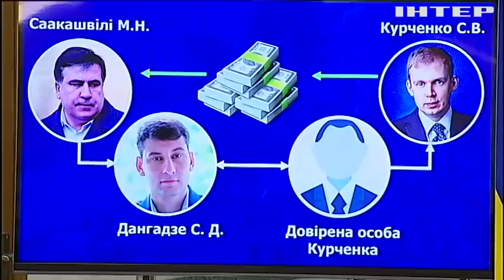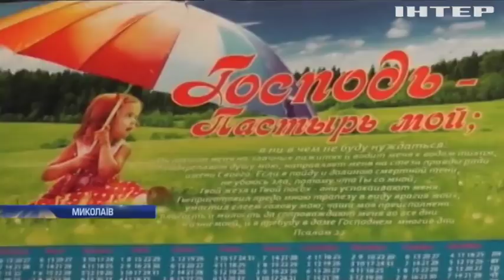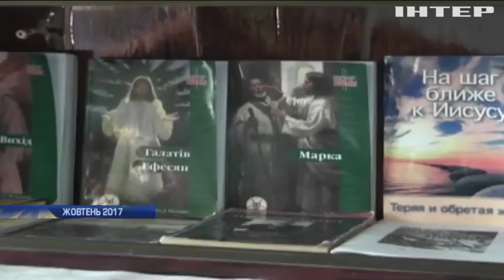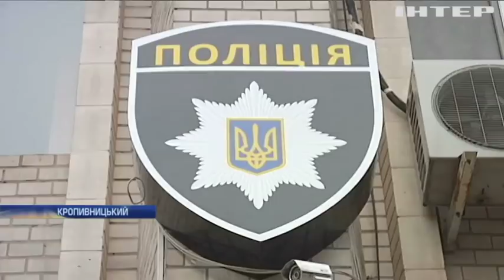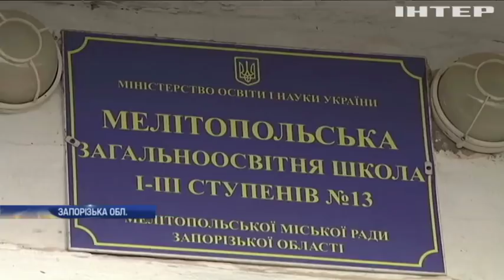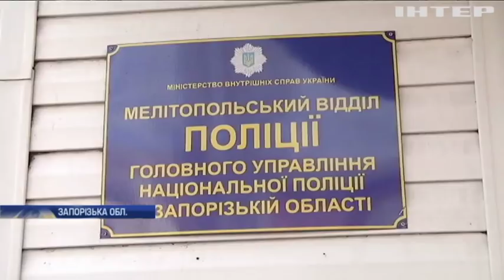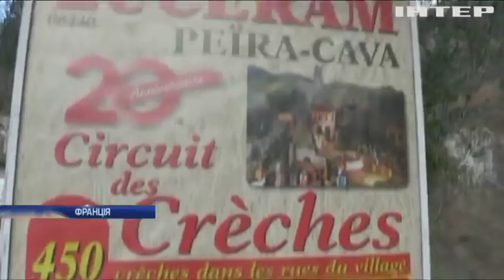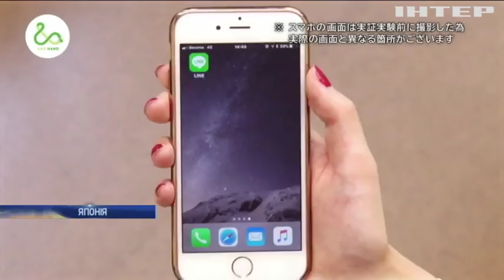Новости 12:00, выпуск за 12 декабря 2017 года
Головні події на цю годину: Героям слава! День Сухопутних військ відзначають в Україні; Невтомні окупанти. Нові обшуки і затримання у Криму; Загострення на Близькому Сході. Ізраїль і ХАМАС обмінюються ударами.